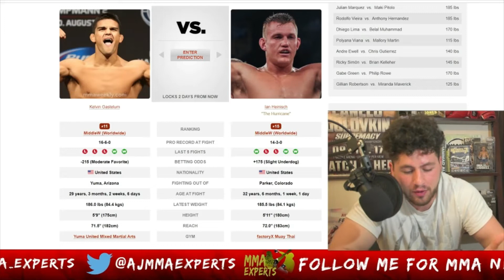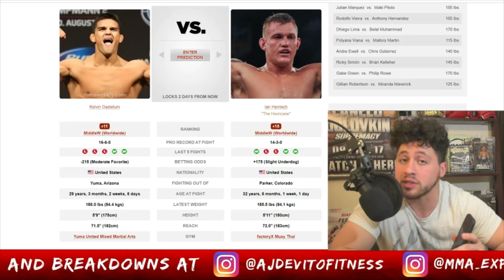UFC 258 Kelvin Gastelum vs Ian Heinisch Prediction & Betting Odds